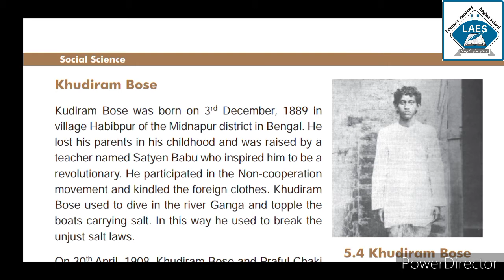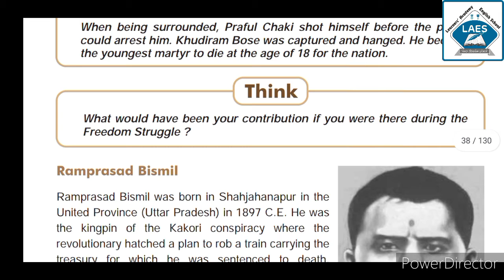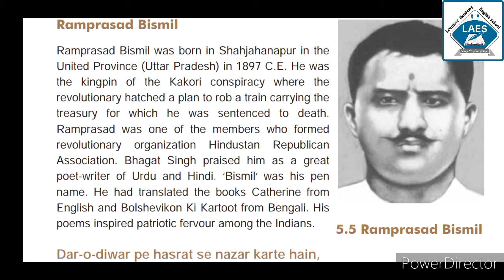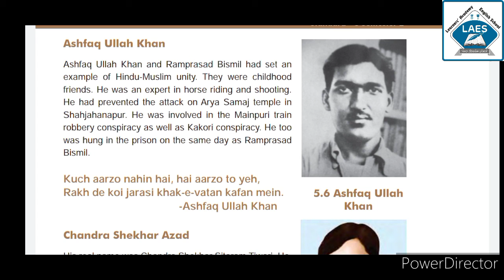Std 8th Social Science Ch-5 Revolutionaries of India Part-2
Std 8th Social Science Ch-5 Revolutionaries of India Part-2 Topic:Khudiram Bose, Ramprasad Bismil, Ashfaq Ullah.